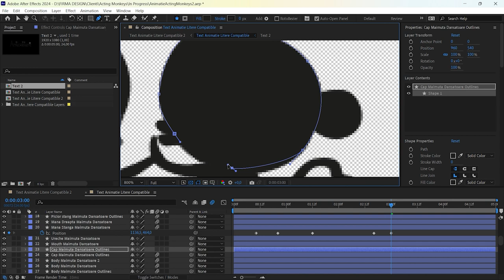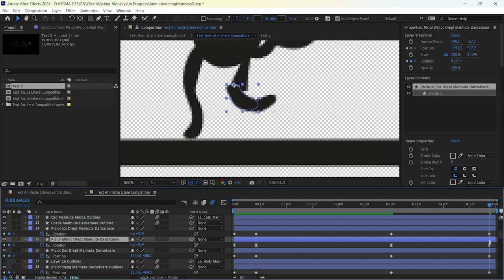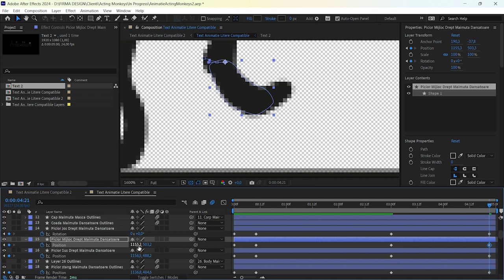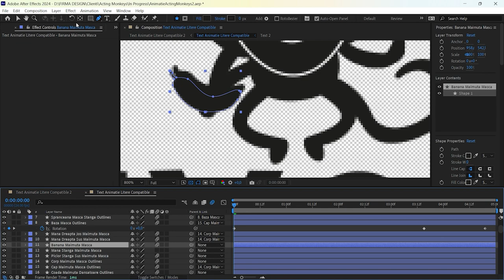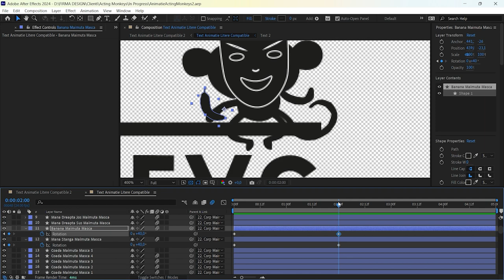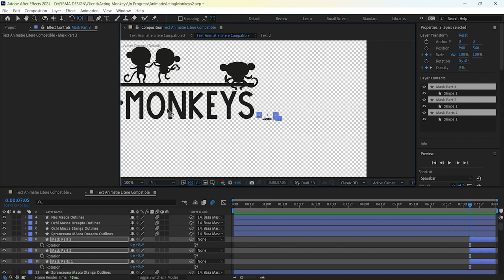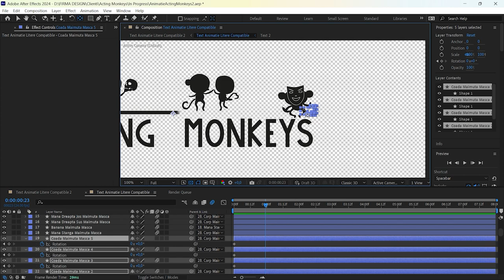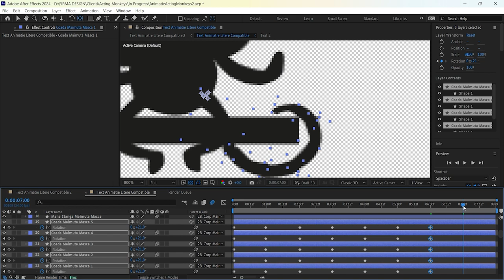Logo animation design process - Acting Monkey Cluj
This is a roughly 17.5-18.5-hour process compressed in under 13 minutes that showcases a logo animation I did for a local theatre acting group. This animation brings a whole new energy to their brand, matching the spirit of these talented young actors.

Each monkey has a unique personality that shines through contemplation, celebration, playful mischief, and dramatic unmasking.